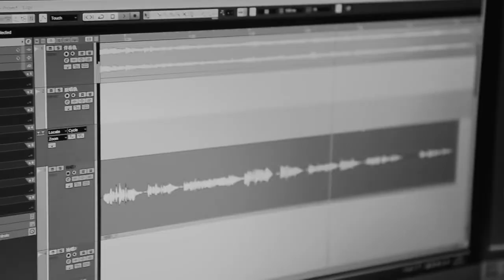匆匆那年 Cong Cong Na Nian 匆匆那年 周二珂 M/V COVER MV